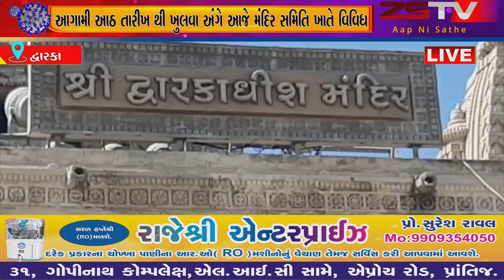દ્વારકા ધિસ જગત મંદિર ના દ્વાર આગામી આઠ તારીખ થી ખુલવા અંગે આજે મંદિર સમિતિ ખાતે વિવિધ